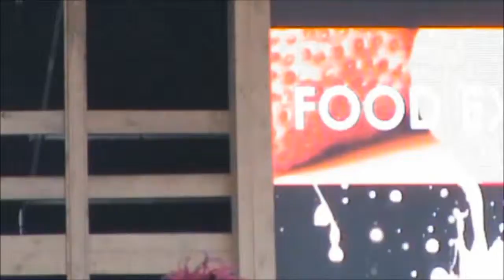CARNEVALE A VENEZIA 4° PARTE